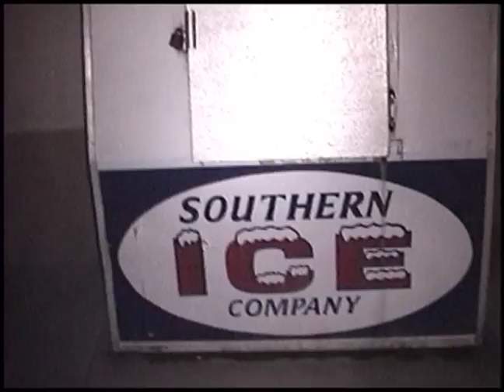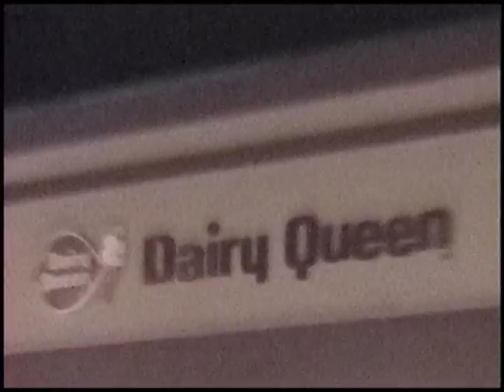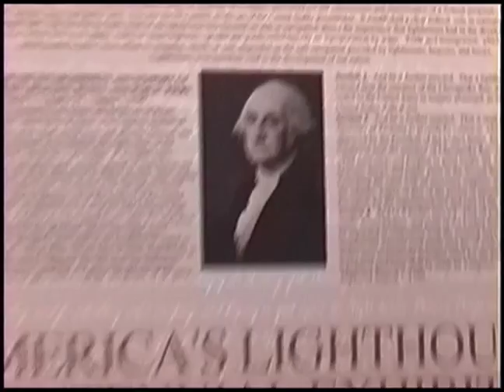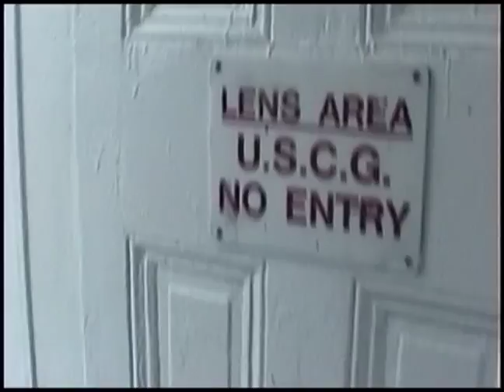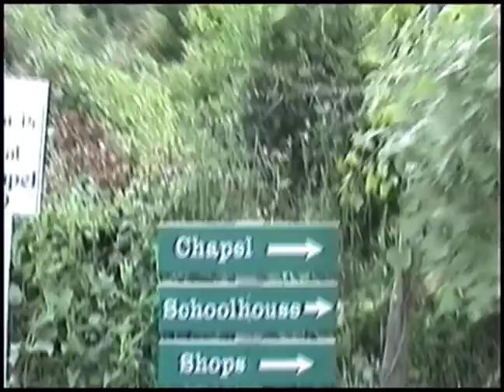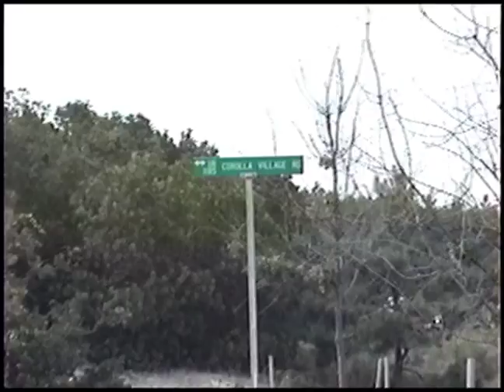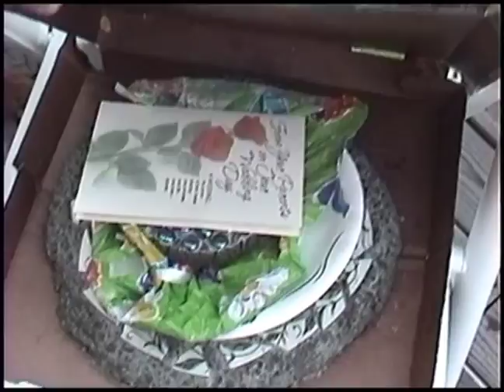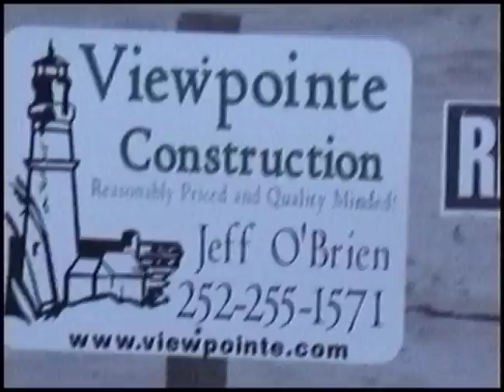North Carolina Family Vacation, Cute Baby, Fireworks Fail, Lighthouse, Pink Hat And Coming Home!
TJ and his mothers side of the family all head down to Charlotte North Carolina for a cousins wedding at The Duke University Gardens and then finish the vacation up in the Outer Banks. This video will consist of my cute adorable baby cousin, Kurt and Keith lighting off some shitty fireworks, a lighthouse tour, a card game where the asshole hat is pink and finally us coming home. This all happened on and after June 8, 2001.